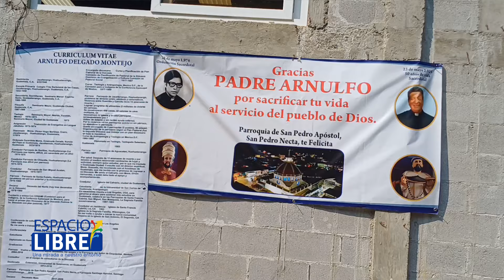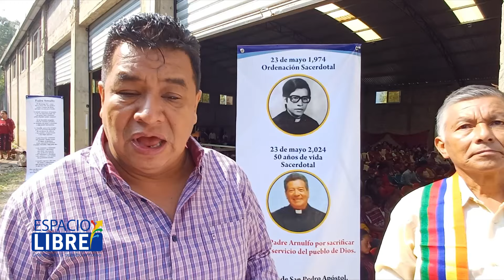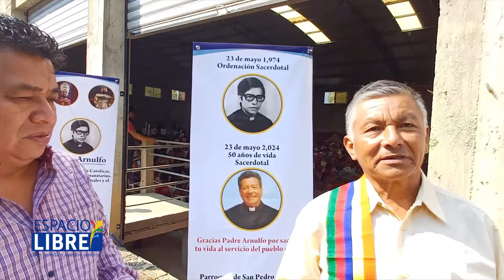Religiosidad ARNULFO DELGADO CELEBRA SU PRIMER FESTEJO DE SUS BODAS DE ORO.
El padre Arnulfo Delgado Montejo, sacerdote jacalteco celebra su primer festejo de sus bodas de oro en su parroquia San Pedro Apóstol, San Pedro Necta, Huehuetenango.